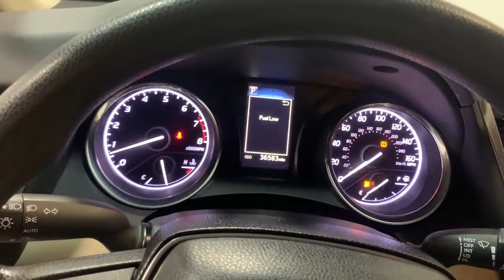2019 Toyota Camry Hillside, Newark, Union, Elizabeth, Springfield, NJ T8975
Midnight Black Metallic Used 2019 Toyota Camry LE available in Hillside, New Jersey at Route 22 Toyota. Servicing the Newark, Union, Elizabeth, Springfield, NJ area.

Certified. CARFAX One-Owner. Clean CARFAX. Midnight Black 2019 Toyota Camry LE FWD 8-Speed Automatic 2.5L I4 DOHC 16V **SERVICE RECORDS AVAILABLE** ONE OWNER!!! TOYOTA CERTIFIED!!!.brbrSMART WAY! Are you tired of hidden fees and bogus rates ruining your search process? Now theres a way to avoid all of the nonsense. Introducing the smart way to buy from Route 22 Autos. The advantages of the smart way to buy are endless. There is no pressure throughout your search. You can finally feel at ease when purchasing a car. Since there are no hidden fees there are no The surprises or gimmicks revealed when you finally make a decision. Route 22 Autos salespeople are direct and value your time so there is no back and forth or confusion. They know its necessary for you to feel comfortable during the buying process and want to be trusted. The smart way to buy is smart for a reason. The team at Route 22 Autos does Internet research every day to discover the right price for you. They make sure to look at competitors pricing and numbers from industry experts so you can feel confident that youre getting the best offer possible. The main factors that contribute to your final cost are market value product availability days supply in the market and the product age color and equipment. Its easy to feel secure with the smart way to buy Thank you for visiting another one of Route 22 Toyotas online listings! Recent Arrival! 28/39 City/Highway MPGbrbrToyota Certified Used Vehicles Details:brbr * Transferable Warrantybr * Limited Warranty: 12 Month/12000 Mile (whichever comes first) from TCUV purchase datebr * 160 Point Inspectionbr * Limited Comprehensive Warranty: 12 Month/12000 Mile (whichever comes first) from certified purchase date. Roadside Assistance for 7 Year / 100000 Milebr * Roadside Assistancebr * Vehicle Historybr * Powertrain Limited Warranty: 84 Month/100000 Mile (whichever comes first) from TCUV purchase datebr * Warranty Deductible: $0brbrAwards:br * 2019 KBB.com 10 Best Sedans Under $30000 * 2019 KBB.com 10 Most Comfortable Cars Under $30000 * 2019 KBB.com Best Resale Value Awards * 2019 KBB.com Brand Image Awards